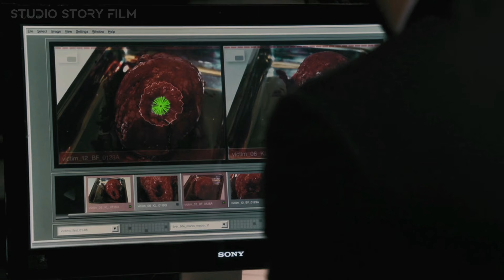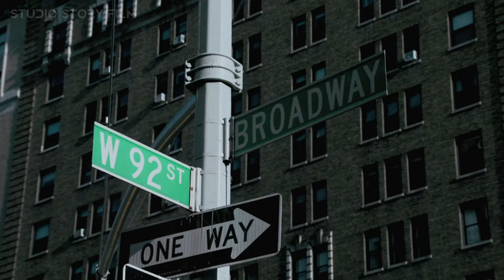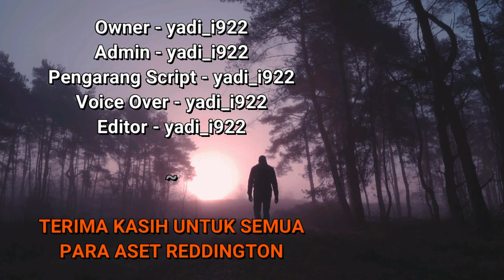Lagi - Lagi Reddington Terpaksa Turun Tangan Untuk agen Keen | Chapt. 32 | Alur Cerita Series